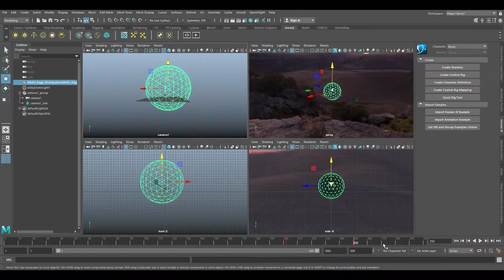Basic Concept Modeling||Speed Modeling||2020 New||Maya Modeling||Globe||Maya Concept Art||1PER CENT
This is my fifth Maya animation this is my concept imagination of a globe and environment.